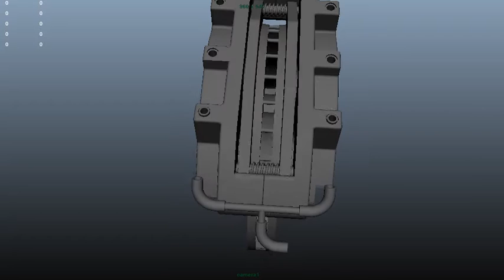Disk Brake Animation INDIAN -By CadX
How disc brakes works?
You Can understand by this Animation
Also downoad CAD design for Practice